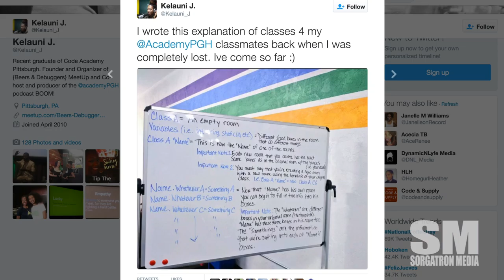Awesome Chat: Academy Pittsburgh Graduate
Academy Pittsburgh first session graduate Kelauni Cook joins us to talk about coming from Chicago/North Dakota to participate in the coding bootcamp, moving to Pittsburgh, how much energy it takes to get through the program, the oppurtunities she's already seeing after graduating, giving back to the program with an upcoming Academy Pittsburgh Podcast, and more!

This episode was recorded at Work Hard Pittsburgh.